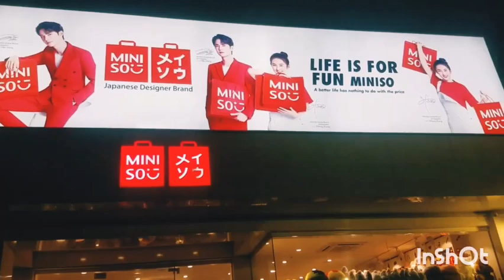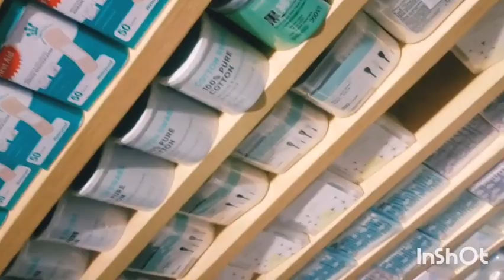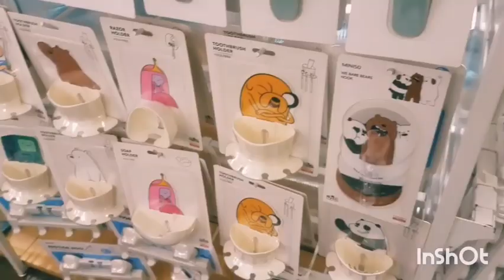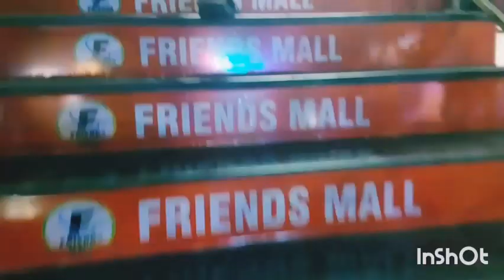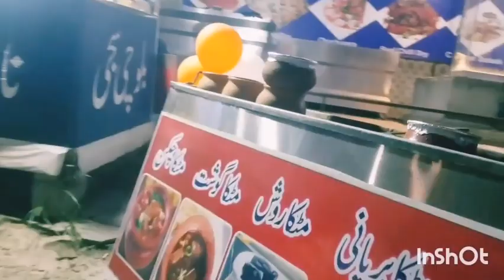Miniso Islamabad vlog || shopping list at miniso